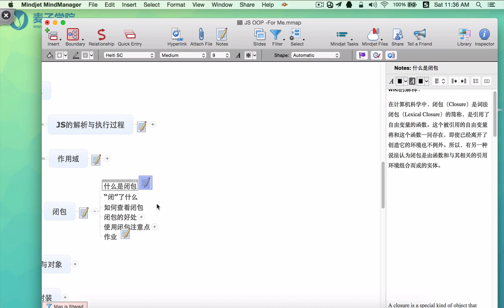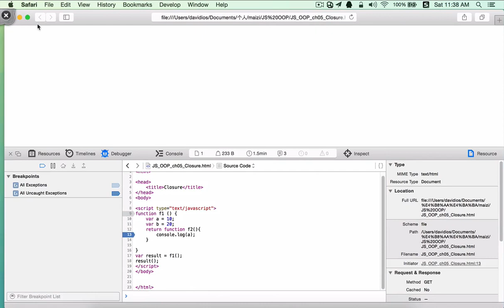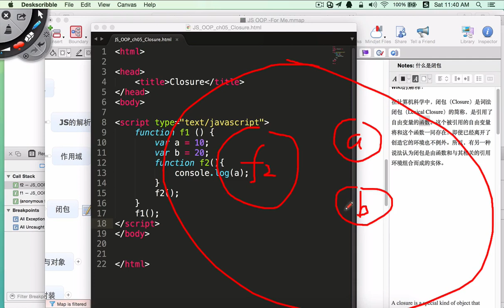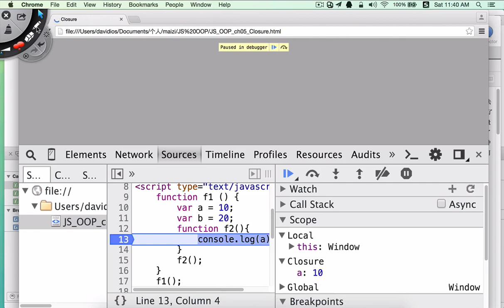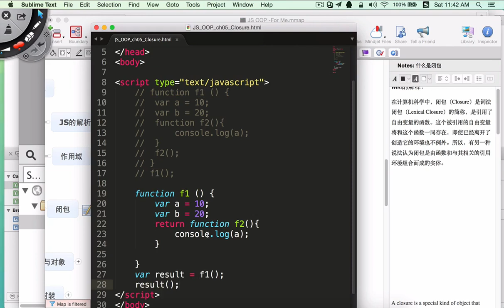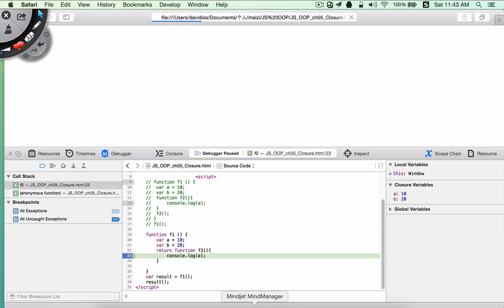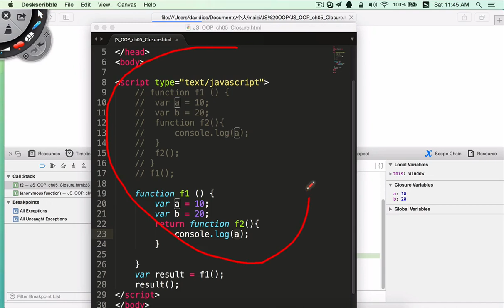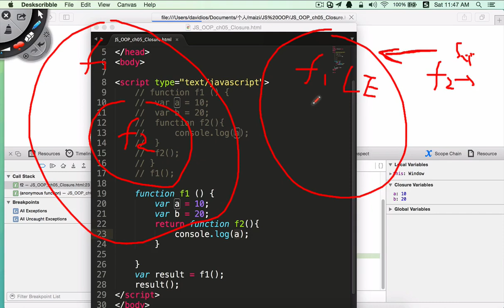JavaScript面向对象编程6 闭包的含义